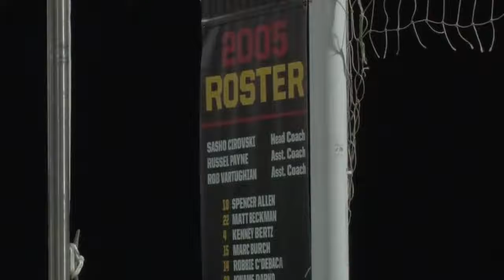No. 12 Maryland men's soccer downs Northwestern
The Terps pulled out a 3-1 victory over the Wildcats under the Friday Night Lights. I had coverage for The Left Bench TV from Ludwig Field.